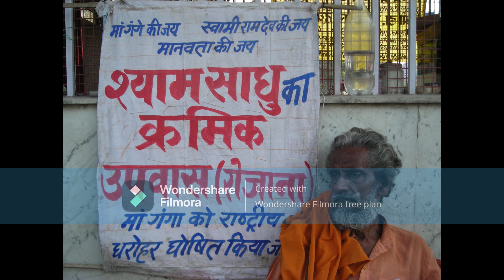SHYAM SADHU GANGA ANSAN PAR BAITHE HUYE